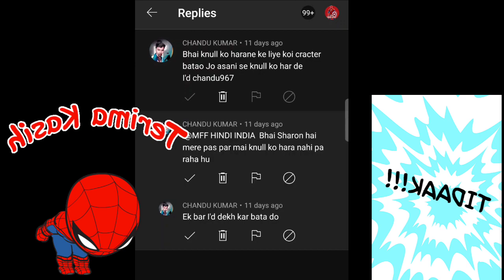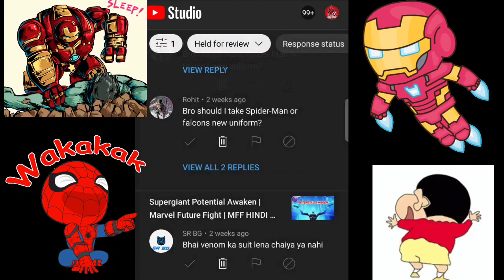ID Check Video Coming Soon Today at 3:00pm to 4pm only on MFF HINDI INDIA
1. ID Check Video Coming Soon Today at 3:00pm to 4pm only on MFF HINDI INDIA
2.
3.
4.
5.
6.